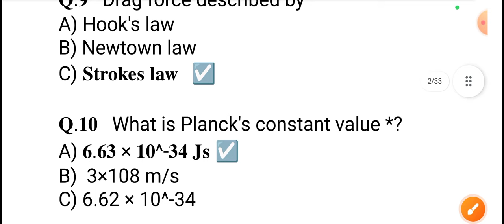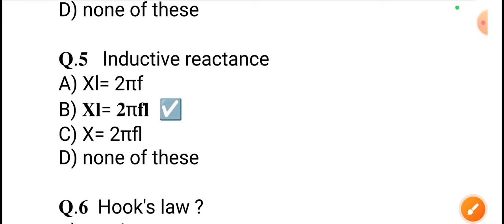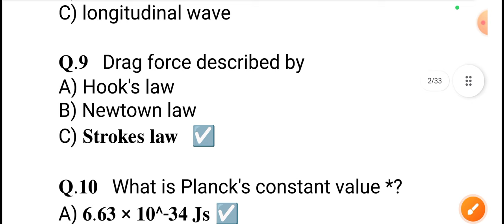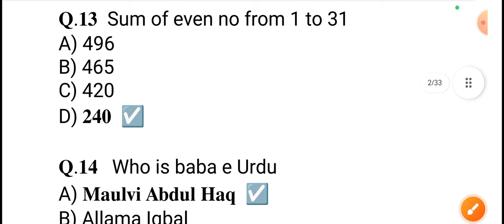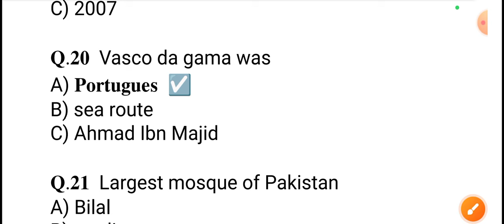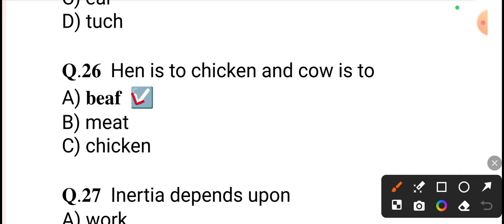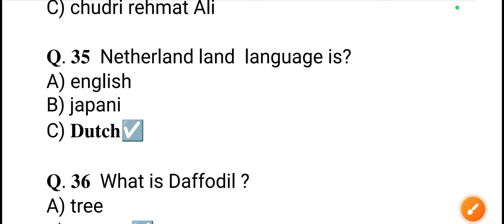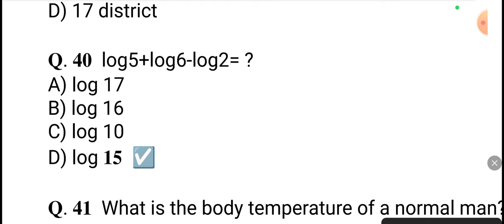Pakistan Navy As Sailor Academic Part & Intelligence Mix Experience Repeated Question 2024 | Part 2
Pakistan Navy Sailor Mixed Academic Part & Intelligence Experience Repeated Question and Answers 2024.